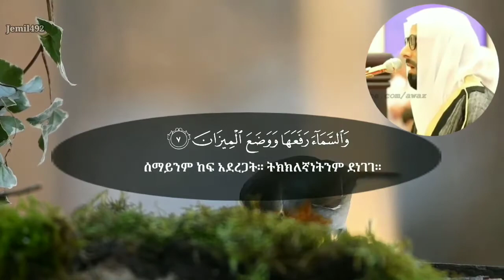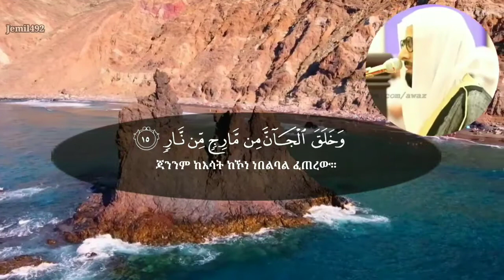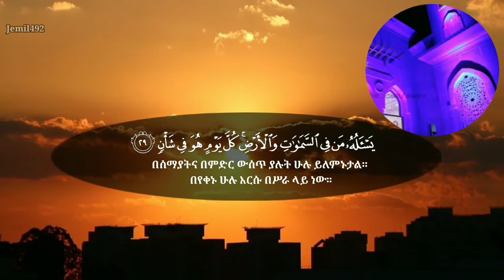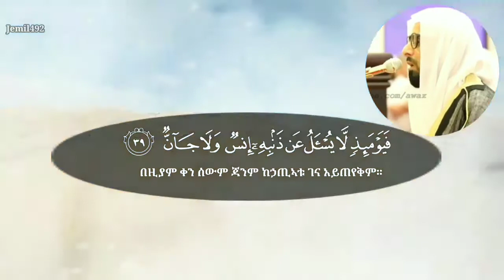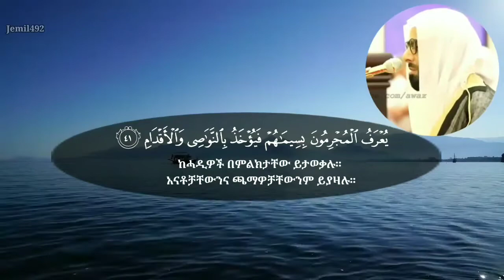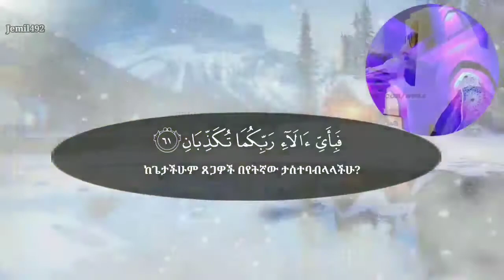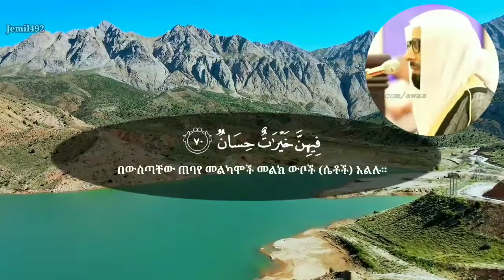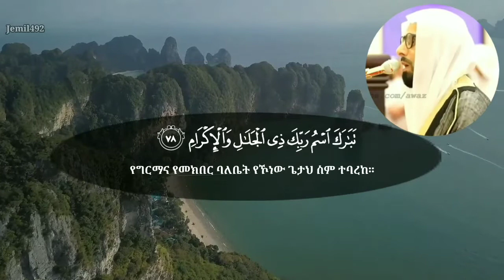ቁርዓን በውብ ድምፅ ቃሪእ ሳላህ ቡኻጢር ሱረቱ قارئ الشيخ صلاح بو خاطر سورة الرحمن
ቁርዓን በውብ ድምፅ ቃሪእ ሳላህ ቡኻጢር ሱረቱ
 الشيخ_صلاح_بو خاطر# سورة _الرحمن# القران# الكريم بصوت الجميل
quran recitation
quran mp3
al qoran

02 ٱلْبَقَرَة .Surah Al-Baqarah

03 آلِ عِمْرَان .Surah Al-imran

04 ٱلنِّسَاء . Surah An-Nisa

05 ٱلْمَائِدَة . Surah Al-Ma'idah

06 ٱلْأَنْعَام . Surah Al- An'am

07 ٱلْأَعْرَاف. Surah Al- A`raf

08 ٱلْأَنْفَال. Surah Al-Anfal

09 ٱلتَّوْبَة. Surah At-Tawbah

10 يُونُس. Surah Yunus

11 هُود. Surah Hud

12 يُوسُف. Surah Yusuf

13.ٱلرَّعْد  Surah Ar-Ra`d

14. إِبْرَاهِيم  Surah Ibrahim

15. ٱلْحِجْر Surah Al-Hijr

16 ٱلنَّحْل. Surah An-Nahl

17.Surah Al-'Isra

18.Surah Al-Kahf

19.Surah Maryam

20.Surah Taha

21.Surah Al-'Anbya'

22.Surah Al-Haj

23.Surah Al-Mu'minun

24.Surah An-Nur

25.Surah Al-Furqan

26.Surah Ash-Shu`ara

27.Surah An-Naml

28.Surah Al-Qasas

29.Surah Al-`Ankabut

30.Surah Ar-Rum

31.Surah Luqman

32.Surah As-Sajdah

33.Surah Al-'Ahzab

34.Surah Saba'

35.Surah Fatir

36.Surah Ya-Sin

37.Surah As-Saffat

38.Surah Sad

39.Surah Az-Zumar

40.Surah Ghafir

41.Surah Fussilat

42.Surah Ash-Shuraa

43.Surah Az-Zukhruf

44.Surah Ad-Dukhan

45.Surah Al-Jathiyah

46.Surah Al-'Ahqaf

47.Surah Muhammad

48.Surah Al-Fath

49.Surah Al-Hujurat

50.Surah Qaf

51.Surah Adh-Dhariyat

52.Surah At-Tur

53.Surah An-Najm

54.Surah Al-Qamar

55.Surah Ar-Rahman

56.Surah Al-Waqi`ah

57.Surah Al-Hadid

58.Surah Al-Mujadila

59.Surah Al-Hashr

60.Surah Al-Mumtahanah

61.Surah As-Saf

62.Surah Al-Jumu`ah

63.Surah Al-Munafiqun

64.Surah At-Taghabun

65.Surah At-Talaq

66.Surah At-Tahrim

67.Surah Al-Mulk

68.Surah Al-Qalam

69.Surah Al-Haqqah

70.Surah Al-Ma`arij

71.Surah Nuh

72.Surah Al-Jinn

73.Surah Al-Muzzammil

74 Surah Al-Muddaththir

75.Surah Al-Qiyamah

76.Surah Al-'Insan

77.Surah Al-Mursalat

78.Surah An-Naba'

79.Surah An-Nazi'aat

80.Surah Abasa

81.Surah At-Takwir

82.Surah Al-Infitaar

83.Surah Al-Mutaffifin

84.Surah Al-Inshiqaq

85.Surah Al-Burooj

86.Surah At-Tariq

87.Surah Al-A'la

88.Surah Al-Ghaashiyah

89.Surah Al-Fajr

90.Surah Al-Balad

91.Surah Ash-Shams

92.Surah Al-Lail

93.Surah Ad-Duha

94.Surah Ash-Sharh

95.Surah At-Tin

96.Surah Al-Alaq

97.Surah Al-Qadr

98.Surah Al-Baiyyinah

99.Surah Az-Zalzalah

100.Surah Al-Aadiyaat

101.Surah Al-Qari'ah

102.Surah At-Takaathur

103.Surah Al-Asr

104.Surah Al-Humazah

105.Surah Al-Feel

106.Surah Quraish

107.Surah Al-Maa'oon

108.Surah Al-Kauthar

109.Surah Al-Kaafiroon

110.Surah An-Nasr

111.Surah Al-Masad

112.Surah Al-Ikhlaas

113.Surah Al-Falaq

114.Surah An-Naas